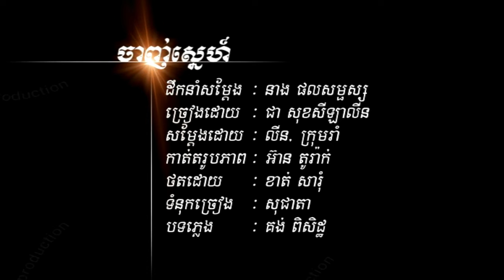ជូនពរស្នេហ៍សំណព្វ លោក ហ៊ុន គីតូ HD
ជូនពរស្នេហ៍សំណព្វ ច្រៀងដោយ លោក ហ៊ុន គីតូ  ◕ HQ  (VSS¯50.79)